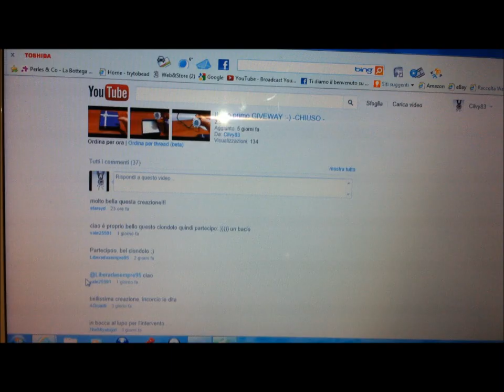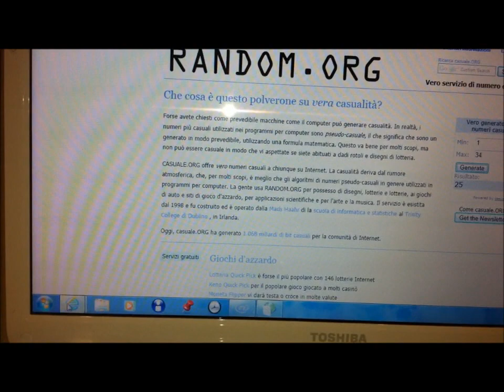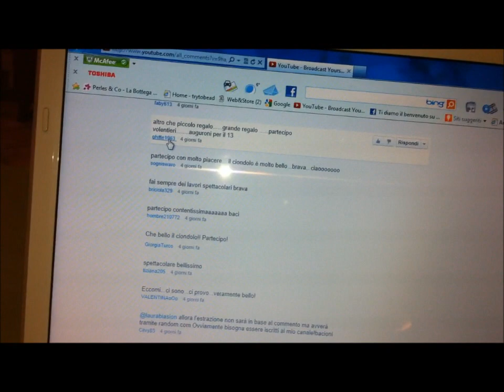La Vincitrice è ....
Estrazione del mio primo Concorso :-) Sono Felice di comunicarvi chi è la fortunata!!! A prestissimooooo